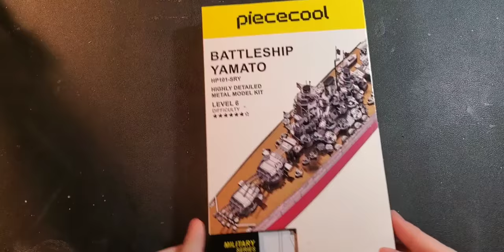How To Make: Super Realistic Battleship Yamato Diorama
This diorama is based on the real event of the sinking of the Battleship Yamato on April 7, 1945 during the events of World War 2 in the Pacific Theater. I hope you enjoy!

Materials:
Piececool Battleship Yamato Model
2" Home Insulation Foam
Acylic paints/ paintbrushes
Pine Wood (base frame)
Cotton Balls
Toilet Paper
Wire screen Mesh

Titles:
We Will Get There
Emotional Inspiring Trailer
The Epic Trailer
Cinematic Dramatic